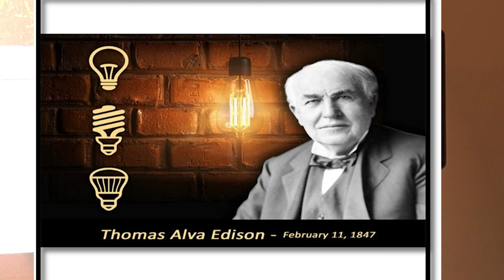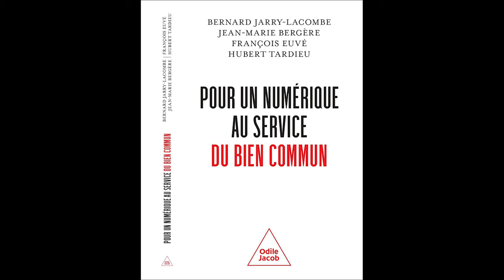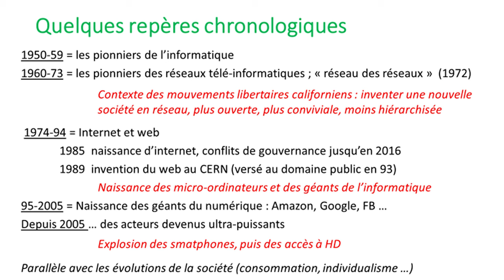Numérique, bien commun ?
Pour un numérique au service du bien commun.
Les techniques numériques ont transformé notre relation au monde.
Les données issues du traçage font apparaître des enjeux économiques, sociétaux, écologiques et individuels d'une ampleur inédite.
Bernard Jarry-Lacombe et Jean-Marie Bergère, auteurs du livre nous l'expliquent.